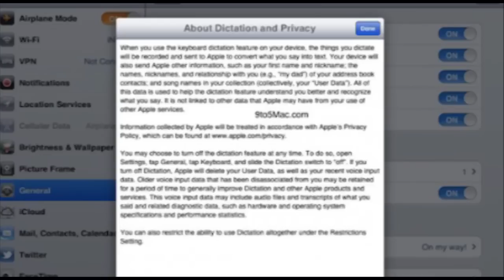Siri on the iPad - LEAKED Image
In the iOS 5.1 update 9to5Mac reported an easily accessible privacy policy for dictation right into the iPad's firmware. We currently do not know whether this is limited to the iPad 3 or if it will also be on the iPad 2 as well. Watch the video for more details.

The image is from 9to5Mac used for news.